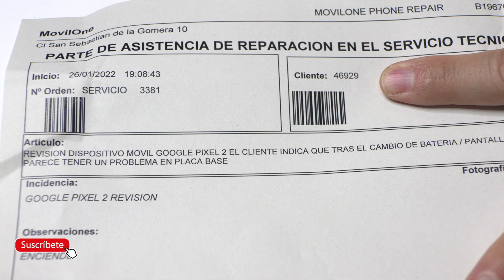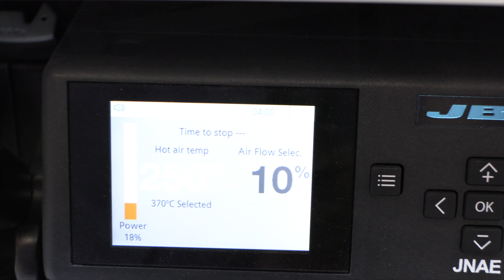Google Pixel 2 pantalla gris pixelada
🔴 Pantalla Google Pixel 2

Google Pixel 2 problema en la placa base. Tras un reemplazo de batería y pantalla, junto con la manipulación non adecuada, este dispositivo llega a nuestro establecimiento con la pantalla pixelada. Como solucionamos estos tipos de averías, como inspeccionamos la placa base y algunos trucos que os voy a dejar, es el tutorial que os he preparado para hoy.